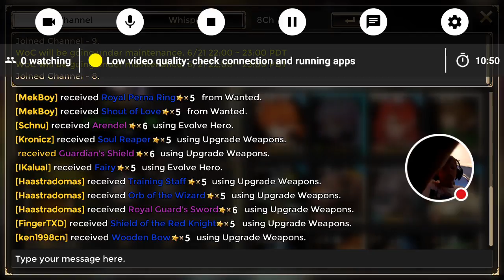My War of Crown Stream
Watch me play War of Crown!